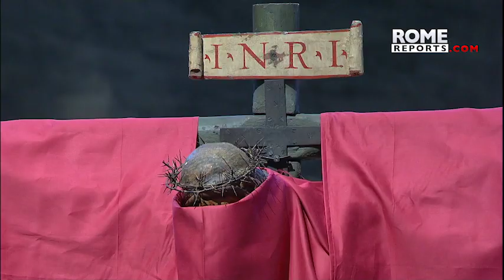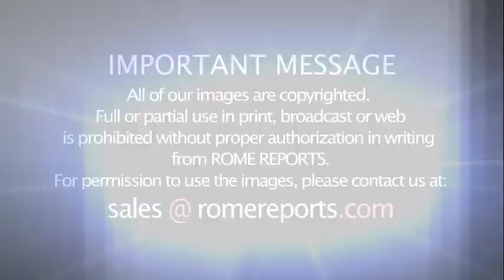Good Friday in quarantine: Pope celebrates the Passion amid the pandemic